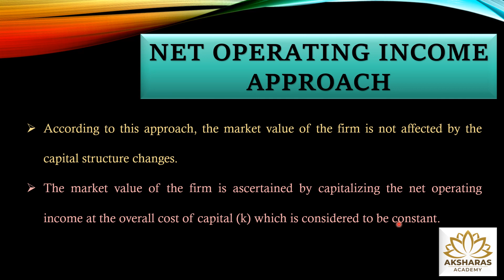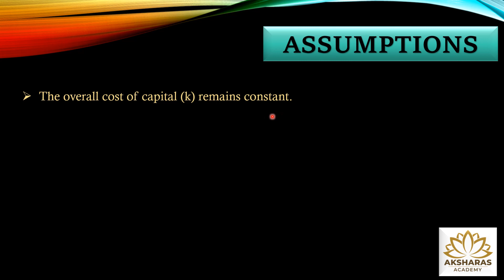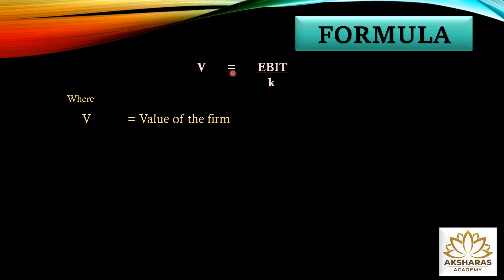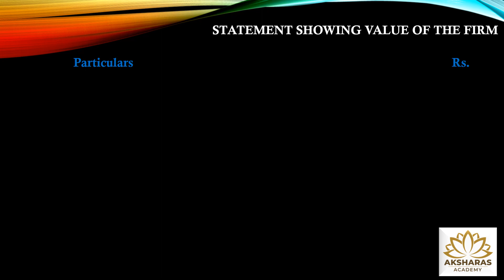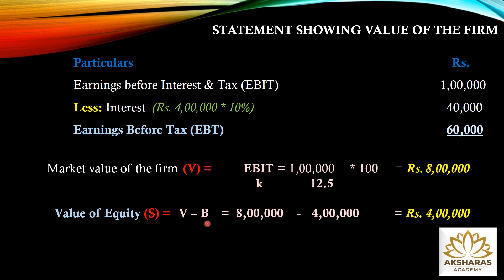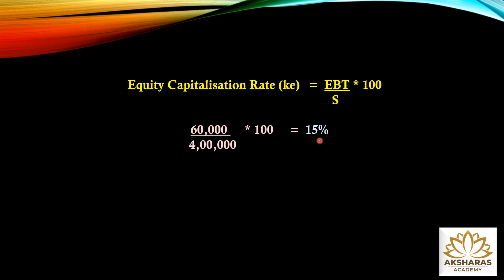Financial Management - Capital Structure - Net Operating income Approach - Sums - Part 5 - Tamil